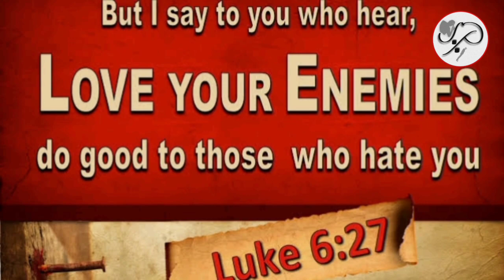Mushroom zero side with Hairart/Dhbarberia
This haircut was requested by the costumer.

Song: Til Death Parts Us
Artist: Aakash Gandhi